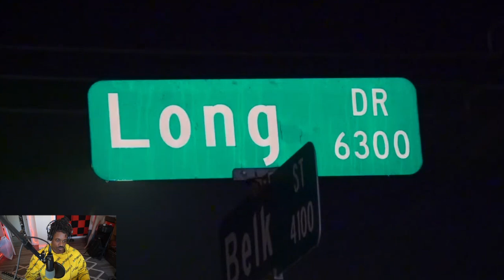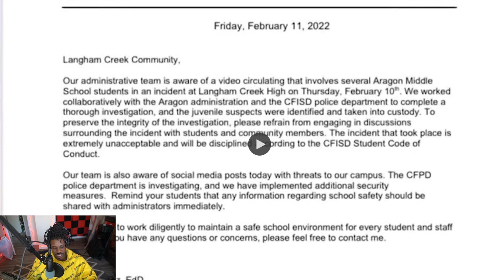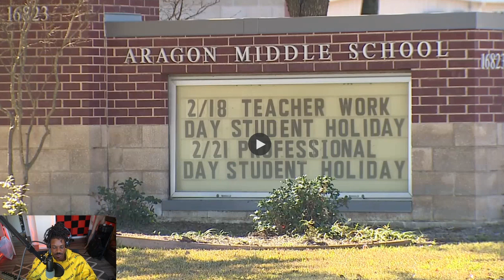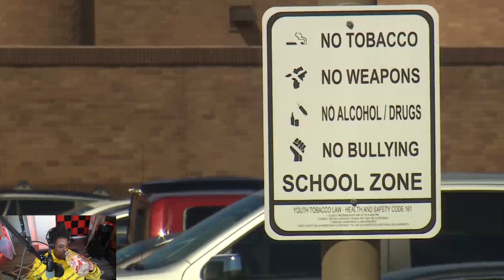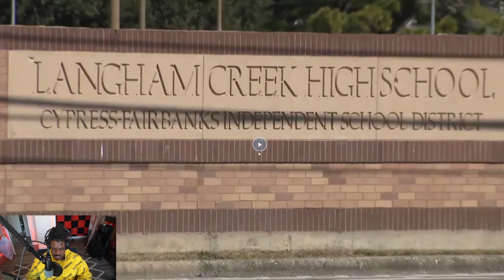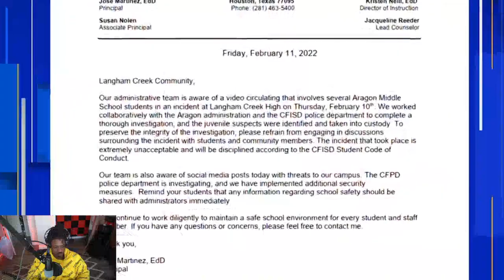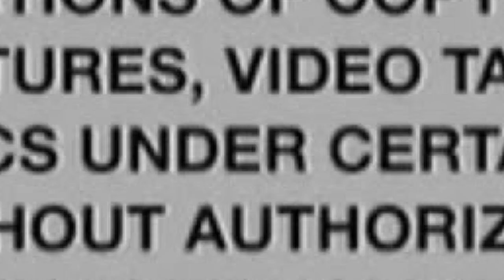Super Gremlin Middle School Kids are Accused of Jumping a Coach Outside Langham Creek High School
Black Gen Z Mindset Speaks on Super Gremlin Middle School Kids are Accused of Jumping a Coach Outside Langham Creek High School.